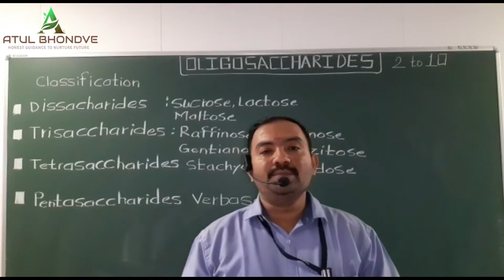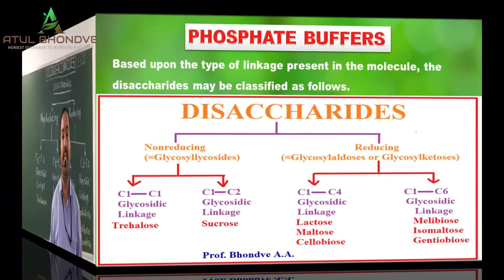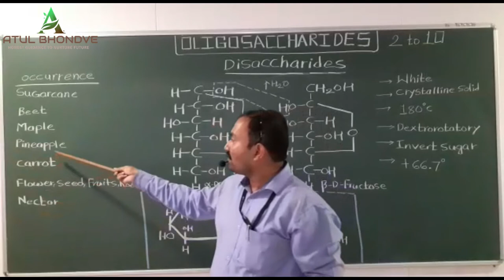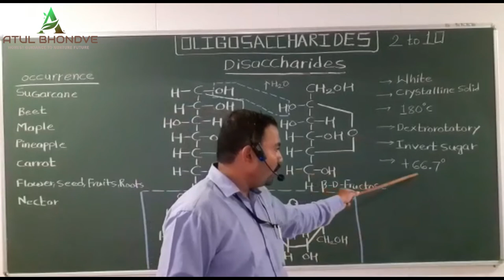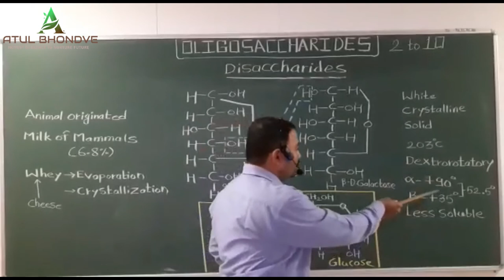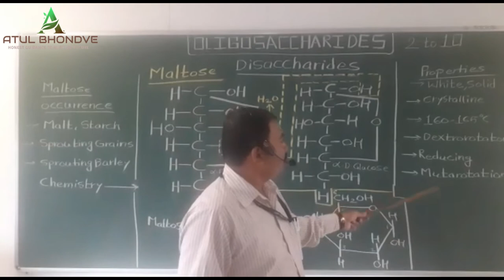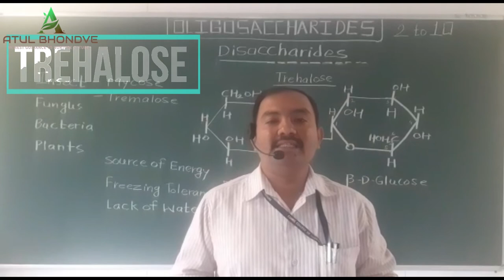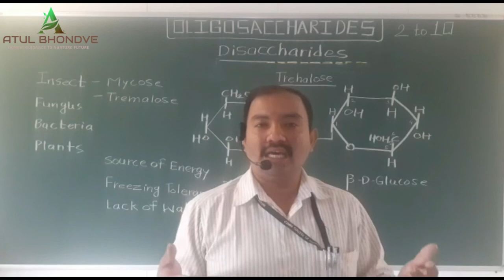OLIGOSACCHARIDES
THIS VIDEO IS USEFUL FOR THE B.Sc.(HONS.) AGRICULTURE STUDENTS STUDYING IN III SEMESTER.